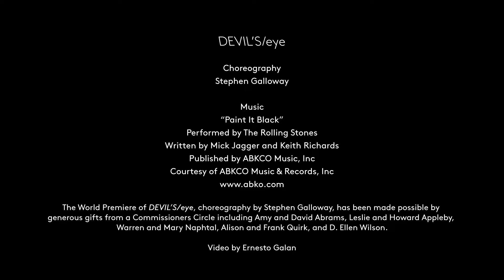DREAMstate | Paint It Black in DEVIL'S/eye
Rock n’ Roll meets ballet with the highly anticipated world premiere of Stephen Galloway’s DEVIL'S/eye. Set to music by The Rolling Stones, the rock-inspired ballet will create a fun house of choreography and couture to round out Boston Ballet's DREAMstate program.